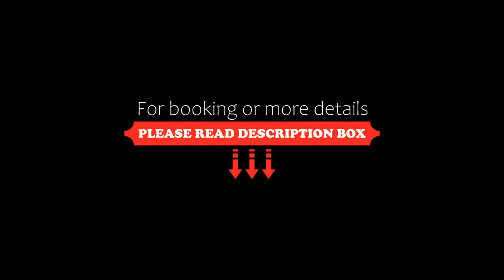Hacienda Style Apt with Oceanview Roof Pool & Cenote!, Playa del Carmen, Mexico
About Property:
Featuring air-conditioned accommodation with a private pool, Hacienda Style Apt with Oceanview Roof Pool & Cenote! is located in Playa del Carmen. Guests benefit from a patio and an outdoor pool.
The holiday home is equipped with 3 bedrooms, a TV with cable channels and a fully equipped kitchen that provides guests with a microwave, a fridge, a washing machine, an oven and a stovetop. Towels and bed linen are provided.
Playa del Carme...
Property Type: Hotel
Address: Dia, 77727 Playa del Carmen, Mexico
Searching For
1. Hacienda Style Apt with Oceanview Roof Pool & Cenote! - Playa del Carmen - Mexico
2. Hacienda Style Apt with Oceanview Roof Pool & Cenote! - Playa del Carmen - Mexico Address
3. Hacienda Style Apt with Oceanview Roof Pool & Cenote! - Playa del Carmen - Mexico Rooms
4. Hacienda Style Apt with Oceanview Roof Pool & Cenote! - Playa del Carmen - Mexico Amenities
5. Hacienda Style Apt with Oceanview Roof Pool & Cenote! - Playa del Carmen - Mexico Offers and Deals
Audio Credit:
Track Title: Blank Slate
Artist: VYEN